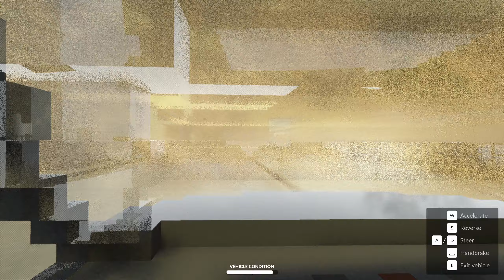Natural Phenomena Mod in TEARDOWN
This is a nice mod so I want to log in and upload a new video...